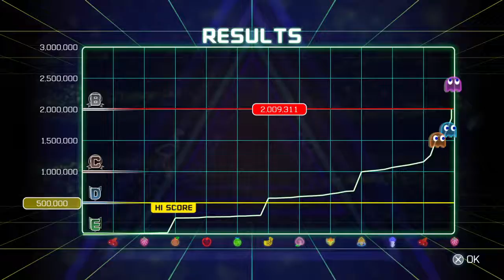PAC-MAN™ CHAMPIONSHIP EDITION 2_20161004175415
Live stream clip